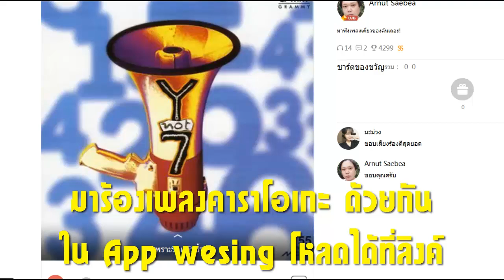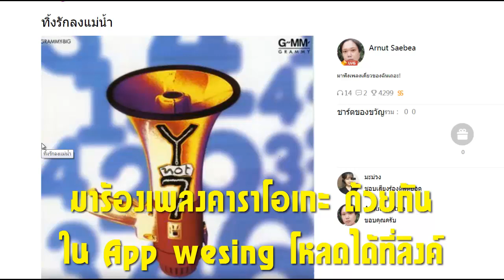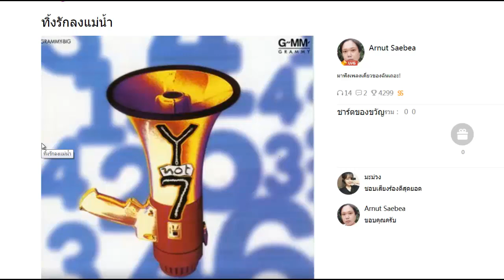ทิ้งรักลงแม่น้ำ by Aboyza ใน App Wesing แอ๊ปคาราโอเกะที่รวบรวมเพลงไว้เยอะที่สุดร้องง่ายที่สุด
ใครที่มีความชื่นชอบในการร้องคาราโอเกะ   Wesing คือ  App ที่รวบรวมทำนองเพลงต่าง ๆ เอาไว้ให้คุณได้เลือกสรรมาร้องมากที่สุด app หนึ่ง ร้องง่าย  เพราะสามารถเปิดเสียงนักร้องไปด้วยได้ ทำให้เข้าจังหวะได้ง่าย มีระบบเพลงร้อยคู่ ร้องเดี่ยว และยังสามารถหาค่าขนมเล็ก ๆ น้อย ๆ จากการร้องเพลงได้ด้วย  โอ๊ย ดีแบบนี้ ไม่เล่นได้ไง อยากโหลด แตะที่ลิงค์ด้านบนเลยจ้า